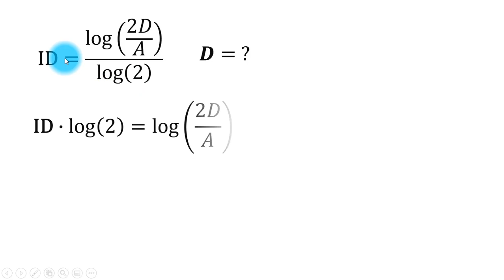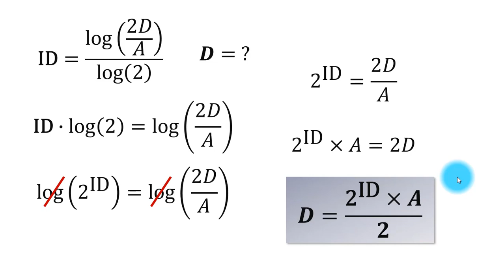Ecuación logarítmica | Despeje | Índice de dificultad EAES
La dificultad en dar un clic en un icono con el ratón en una computadora de escritorio, depende de la distancia a la que esté del objetivo (icono).
El índice de dificultad está dado por ID.